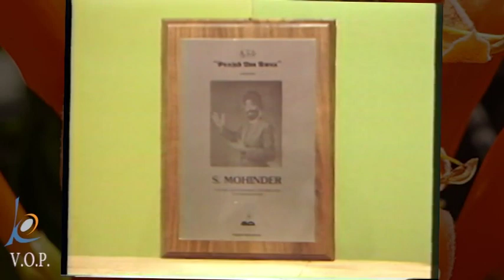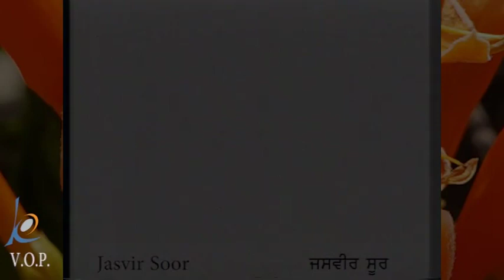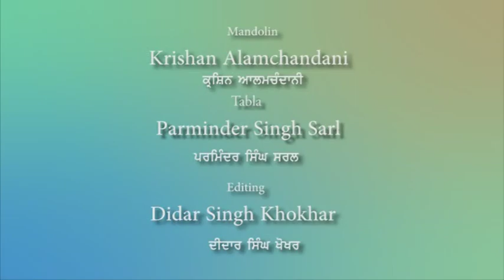S Mohinder Shabad - Paapee Jeoarra-ਪਾਪੀ ਜੀਉੜਾ ਬੋਲੇ ਸਤਨਾਮ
The Kalcine Film Enterprise and Visions of Punjab had presented a series of Interviews on many personalities. One of them was on S. Mohinder, the Producer, Music director, and Composer, and was released last year. Born on Feb 24 in 1925 in a small town called Silanwala in Montgomery District of undivided Punjab. S.Mohinder’s father Sujan Singh Bakhshi was a sub-inspector in Police. Soon the family moved Lyallpur city. Mohinder wanted to be a singer, he came in contact with a Sikh religious vocalist Sant Sujan Singh and learned classical music from him. The family moved to Sheikhupura, close to Nankana Sahib, the birthplace of Guru Nanak where S. Mohinder got his further training in classical music from Sikh religious musician Bhai Samund Singh. Frequent transfers of his father kept the family on the move.
In 1947, all the family moved to East Punjab in India. The love for classical music brought S. Mohinder to Benares. After a couple of years, after being groomed in classical music in Benares, S. Mohinder came to Bombay, the film industry center. He had a difficult time gaining entrance into the film industry. S. Mohinder took the job of music director in “Filmistan Studio”, which
was churning out movies very fast. S. Mohinder composed music for “Filmistan” for half a decade. It was a great experience. His first successful film was Neeli, which was a musical hit but a mediocre film otherwise. He composed music for many Hindi films. His most successful film was Shirin Farhad in which Madhubala was the star, it had 8 songs and all were hit. He also tried his hand at Punjabi films. The response was good. His music for his first Punjabi film “Pardesi Dhola” was a hit. He composed music for Chambe di Kali and mostly devoted his time to Punjabi films and Punjabi music albums of Punjabi artists like Asa Singh Mastana and Surinder Kaur. Maheshwari brothers originally from Amritsar commissioned S. Mohinder to compose for their movie “Nanak Naam Jahaz Hai” where he used his expertise to compose music in which Mohd Rafi, Asha Bhonsle, and Bhai Samund Singh did the playback. This film won him the National award of India. S. Mohinder apart from being a music director was a good singer too, and we have recorded some of his renditions which we will be releasing on our YouTube channel hope the viewers will like that. It is sad that S.Mohinder is not with us anymore. He passed away in 2020 in the USA. He has left many memorable compositions for us to enjoy. RIP S.Mohinder.